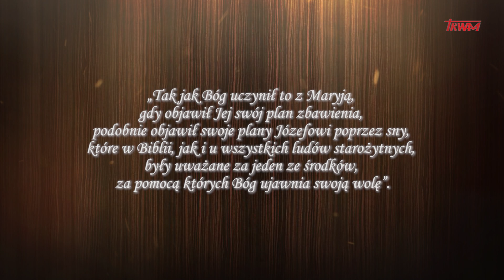Rekolekcje ze Św. Józefem - Dzień 8 | o. Marcin Ciechanowski